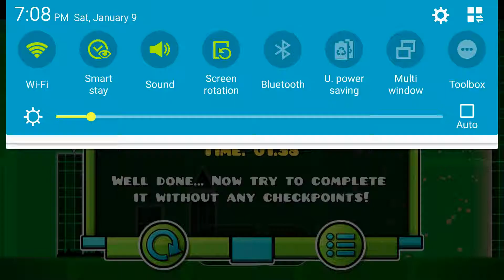Geometry Dash Lite Practice Mode - Polargeist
I always want to bring the best content so please leave a suggestion down in the comment section below.

Always growing - Matthew Nguyen